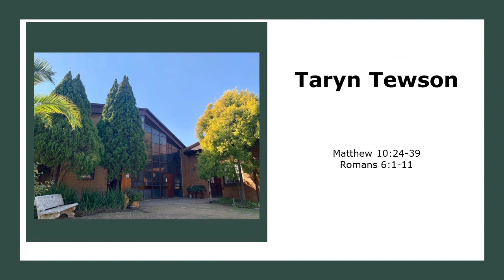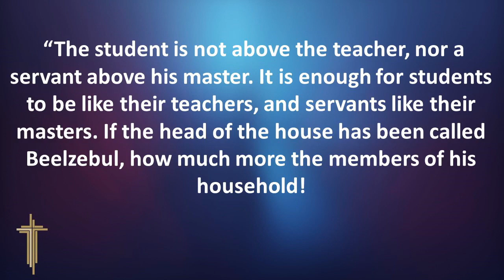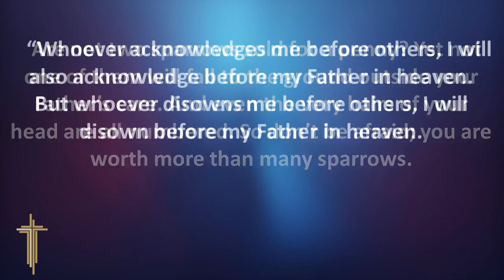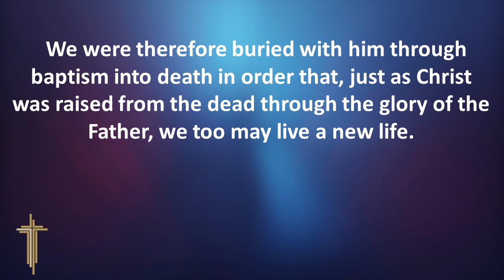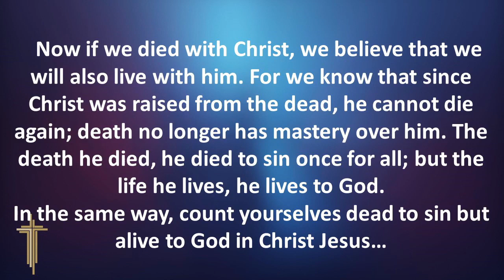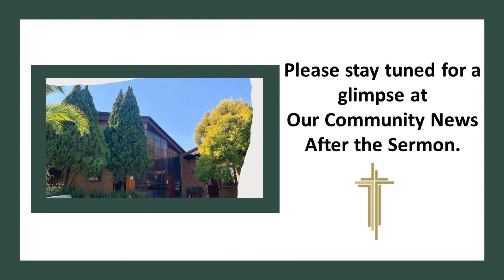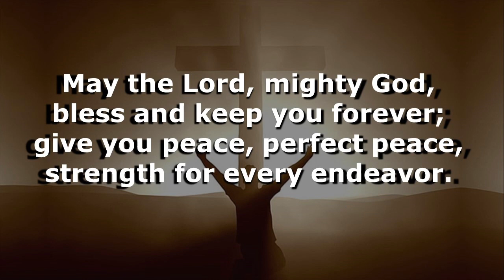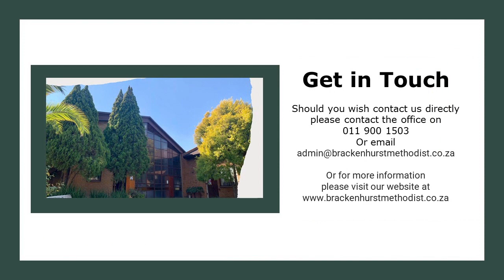Sunday Service 25/06/2023